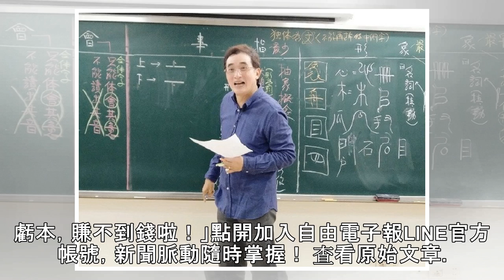疑遭中國封殺5年 黃秋生不認輸：大不了賣房還債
See detail黃秋生大砲性格得罪不少人。(資料照，香港明報提供)〔娛樂頻道／綜合報導〕港星黃秋生5年前公開支持「雨傘革命」，被中國官方認定為「港獨」，近來收入大受影響，他坦言收入拮据，但為了一口氣不輕易向中國低頭。香港《壹週刊》報導，黃秋生雖然支持「雨傘革命」導致被中國封殺，他仍感謝英皇老闆楊受成私下幫助他，「他真的借錢給我，不過我也要還。」慘被中國封殺5年，黃秋生認了目前日子都在苦撐、硬撐，但他還留一口氣：「我暫時不去想其他的事，大不了賣房還債。」他堅持做對的事情，也不輕易低頭；近幾年轉往舞台劇發展，黃秋生不忘自嘲：「做舞男呀，但舞台劇很虧本，賺不到錢啦！」點開加入自由電子報LINE官...